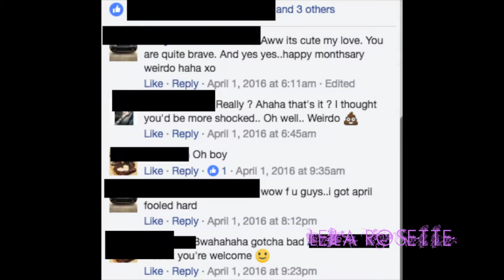I TATTOOED MY BOYFRIEND'S NAME ON MY CHEST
Whats on my face:
eyes: UDPP, Too Faced chocolate chip palette, Colour pop nillionaire eyeshadow, Essence Liquid Eyeliner, MUFE artist liner, WnW creme Brule, Maybelline spider mascara | Brows - MAC Morning mr magpie brow duo, Maybelline Brow Mascara in Blonde

Face: Lioele Triple the solution BB cream, skin 79 beblesh pact, ABH x Nicole Guerriero 'forever young' highlighter, Laura Geller pink buttercream blush

Lips:
Kylie Cosmetics Posie K lipkit/Lipgloss

*Faq*
25
Filipina/White
Cannon rebel T3i|imovie